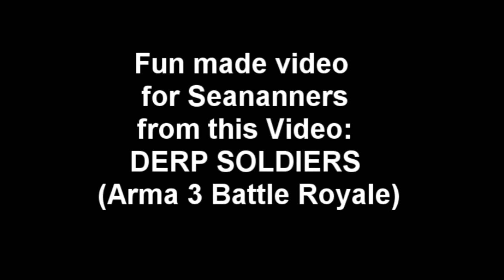Seananners: DERP SOLDIERS (Arma 3 Battle Royale) Why is it Nighttime Vader and Luke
Here is the original Video from Seananners. This video was just make for fun.